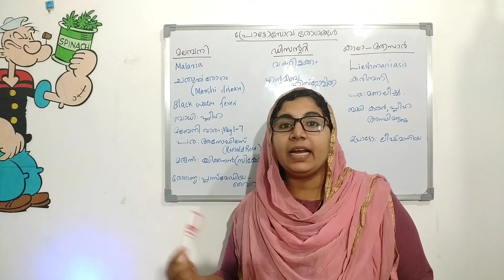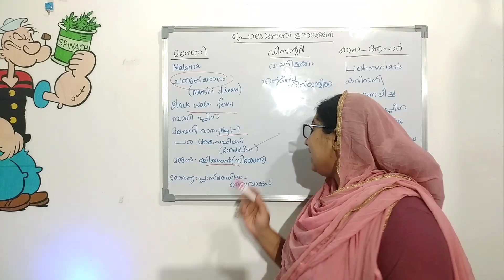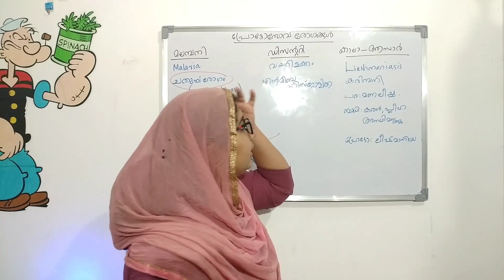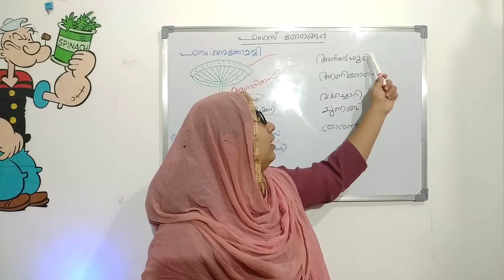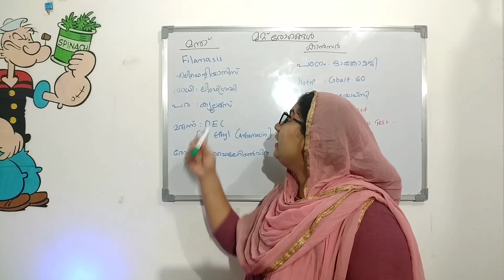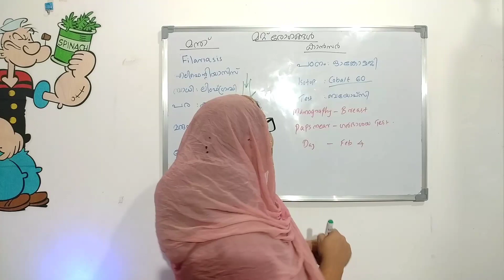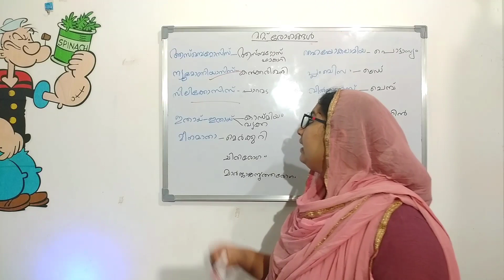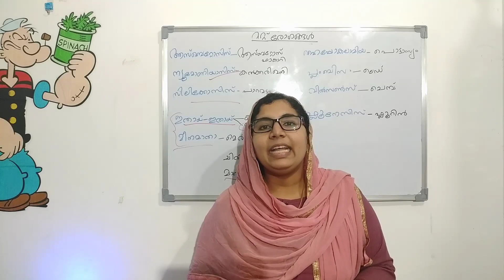Kerala PSC Biology -Diseases.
Biology

Diseases
1.Protazoa
2.Bacteria
3.Cancer
4.Meenamatha
5.Maleria
6.Itai itai
7.Bacteraial

and other diseases.